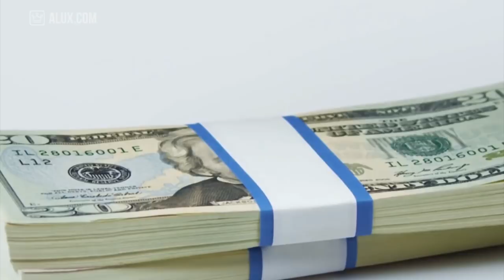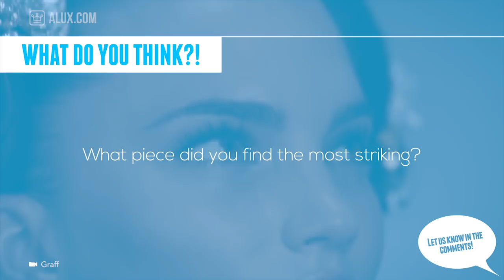Top 10 Most Expensive Earrings In The World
In this Alux.com video we'll try to answer the following questions:
What's the most expensive pair of earrings in the world?
Which are the most expensive earrings?
What's the top 10 most expensive earrings in the world?
What's the most expensive pair of earrings worn by an empress?
Where are the diamonds for earrings coming from?
What's the most expensive pair of Harry Winston earrings?